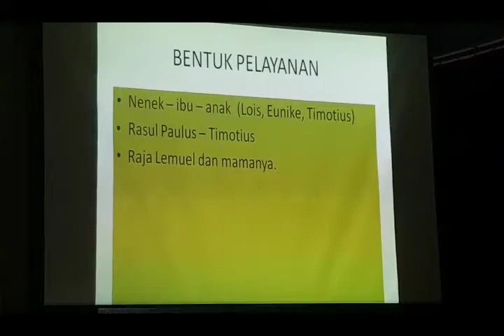Why We Do What We Do ? Part-10 Kak Mayang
Berbagai bentuk pelayanan ada tapi semua untuk kemuliaan Tuhan.